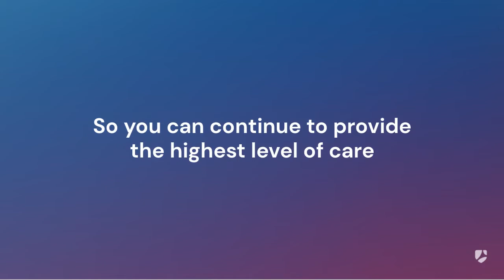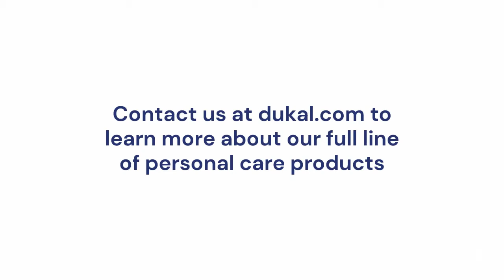All-in-One Cleansing System: Redi-Wash® Rinse-Free Shampoo Cap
A convenient rinse-free hair cleansing system, Dukal's shampoo cap cleanses and conditions hair without the need for a sink or water. The Dukal Redi-Wash® shampoo cap is designed with providers and patients in mind, to provide the highest level of care. Ideal for hospitals, long-term care, hospice, home care, or wherever mobility or access to water is limited, the shampoo cap is PH balanced, disposable and mess-free.

Step 1: Place shampoo cap over patient's head and secure hair under the cap.
Step 2: Massage cap to activate lathering.
Step 3: Remove shower cap and towel dry.

Combine our Redi-Wash® rinse-free shampoo cap and Redi-Wash® rinse-free body cleansing cloths for a total body cleansing solution.

Dukal's extensive line of healthcare products provides quality and easy-to-use solutions to serve the everyday demands of healthcare professionals. We strive to be a trusted partner for wherever care is given, so healthcare professionals can focus solely on the well-being of their patients.